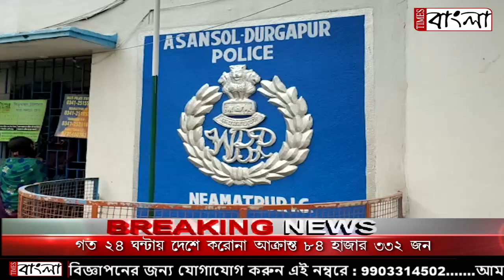চুরি হওয়া সোনা উদ্ধার করল নিয়ামতপুর ফাঁড়ির পুলিশ, গ্রেফতার ১